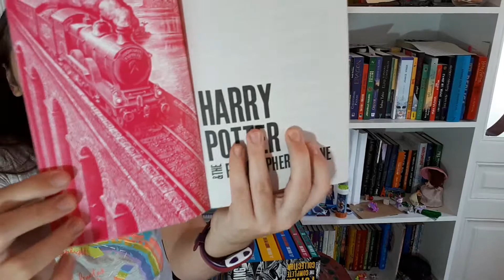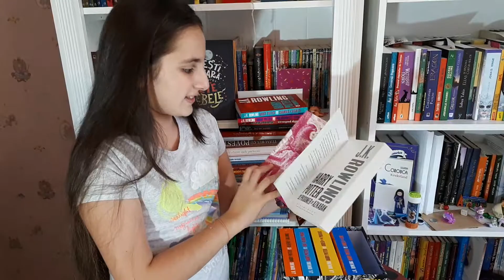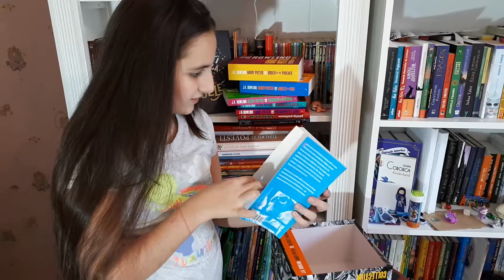Unboxing Elefant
Vizionare placuta!